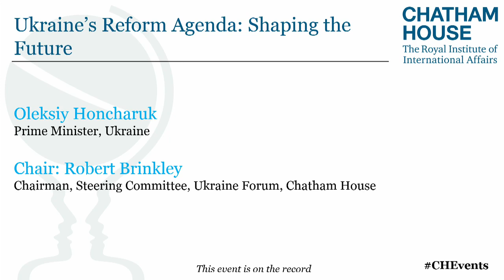Ukraine’s Reform Agenda: Shaping the Future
In 2019, Ukraine underwent another revolution five years since the previous one – this time through the ballot box.

Volodymyr Zelenskyy and his party, Servant of the People, won an overwhelming majority giving them a large mandate for change, especially for economic growth and anti-corruption reform.

Looking beyond electoral promises, Ukraine’s prime minister, Oleksiy Honcharuk, presents the plans and vision of the new government.

What are the key priorities of the new Cabinet? How will they go about delivering on the structural reforms that underpin economic growth, not least strengthening the rule of law?

What is the path to steady economic growth? What are the internal and external risks en route and how can the West best assist in Ukraine’s reform agenda?